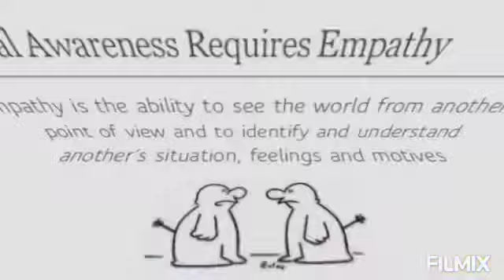" EMOTIONAL INTELLEGENT "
" TUGAS UAS DOSEN TAMU "
NAMA : KHOIRUNNISA
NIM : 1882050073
PRODI : PENDIDIKAN BAHASA INGGRIS
MATKUL : EMOTIONAL INTELLEGENT
DOSEN : BU DIAH NINGRUM , SPD. M.ED.